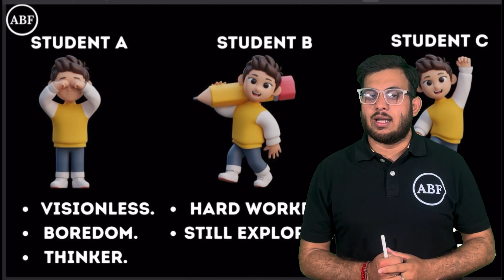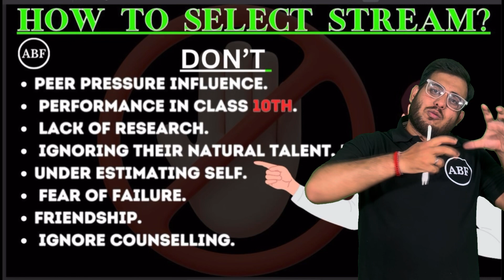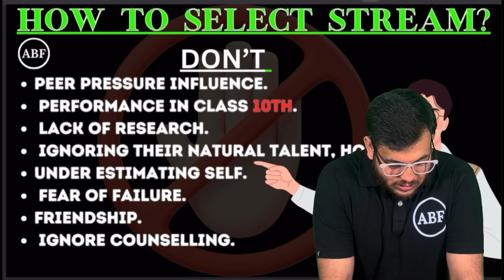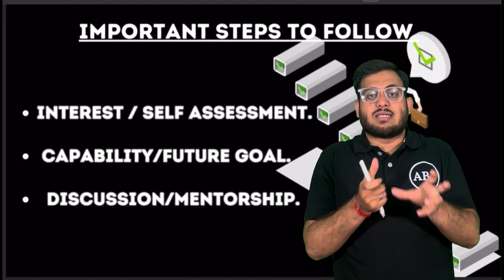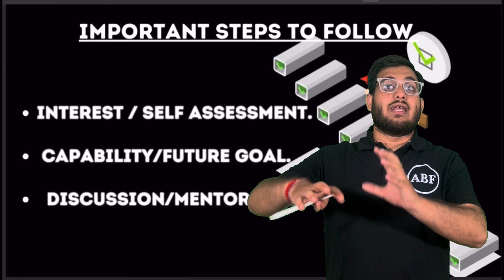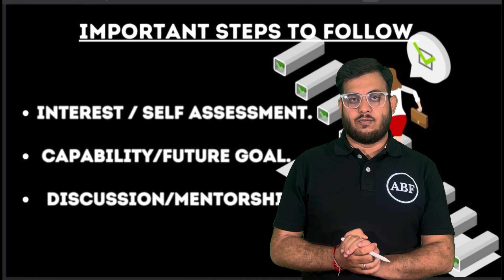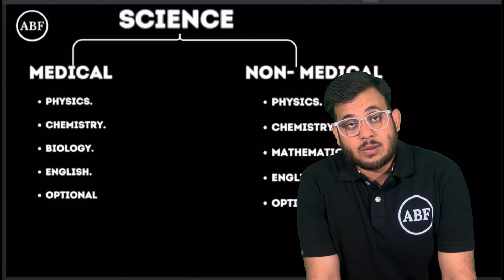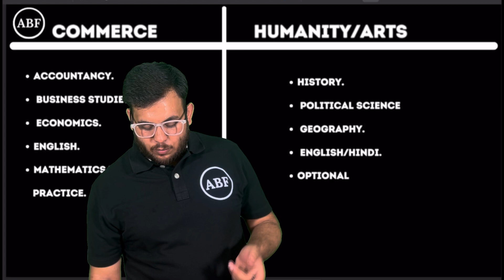Best Stream after 10th class | Stream selection after 10th